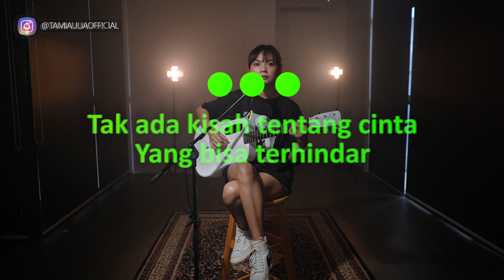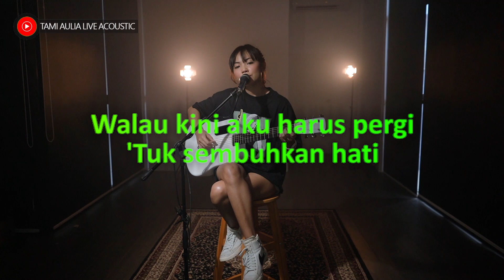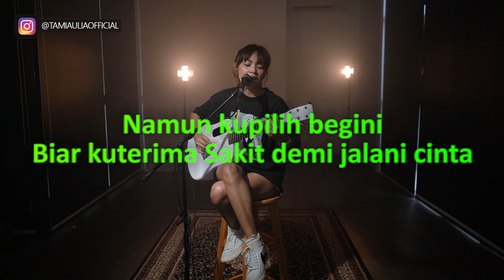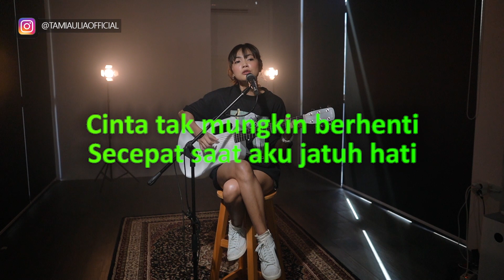[KARAOKE] TAMI AULIA | TANGGA - CINTA TAK MUNGKIN BERHENTI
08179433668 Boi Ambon